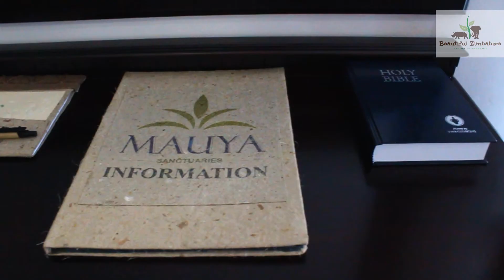Mauya Sanctuaries - A Green Zimbabwean Experience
In the second episode of Travel is Freedom we visit a lodge located in Borrowdale, Harare. The lodge prides itself in embracing Green practices to produce a unique Zimbabwean experience with support from local artworks and decorative pieces

A big thank you to Mauya Sanctuaries for granting us the opportunity to shoot this video. Also greatful for Travel Essence Magazine for all their support. We highly recommend you visit the lodge. You will not regret it